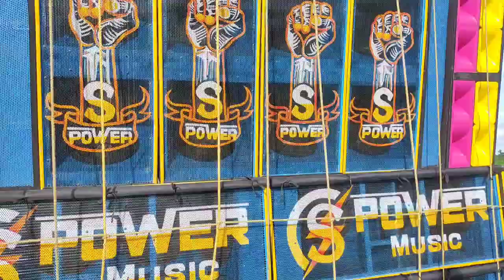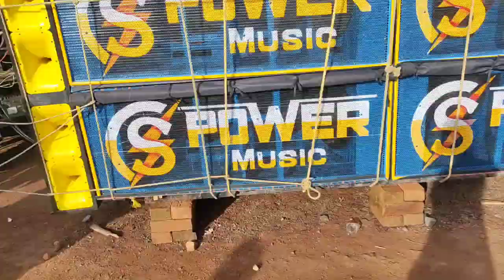S power Sound competition|Speaker Check S Power Music | New setup S Power Music | একবার শুনে দেখুন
Speaker Check S Power Music | New setup S Power Music | একবার শুনে দেখুন|